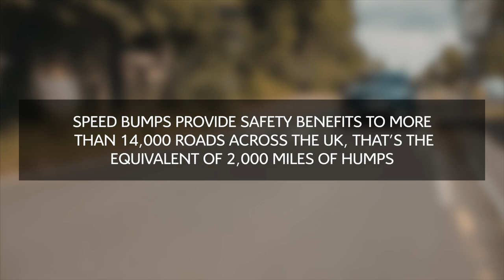Citroën UK Brings Extra Comfort To The Bump In The Road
Citroën UK has found in a recent survey that the UK is now home to over 42,000 individual speed bumps, with a welcome increase of 5% in the last three years. As part of its commitment to providing class-leading comfort for its customers, Citroën UK shows how the Progressive Hydraulic Cushion® technology coupled with Advanced Comfort® front seats can reduce the ‘jolting’ often experienced when driving over the traffic calming measures.